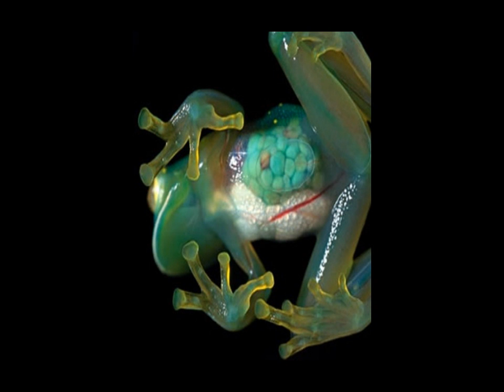Ranitas y sapos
Ambición y riquezas. Pero justicia social.